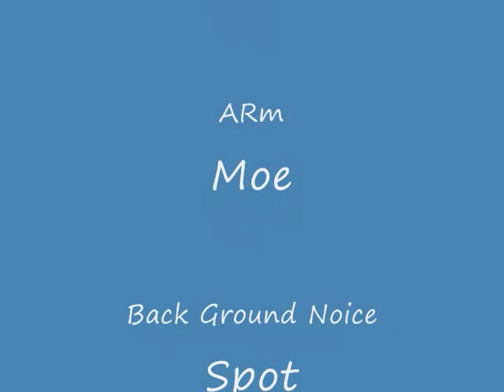DBK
My friends video. its in memory of his cat Navi